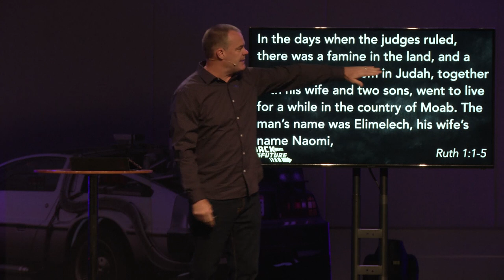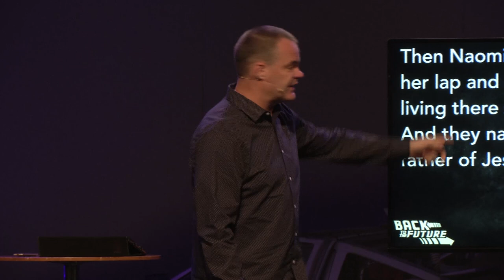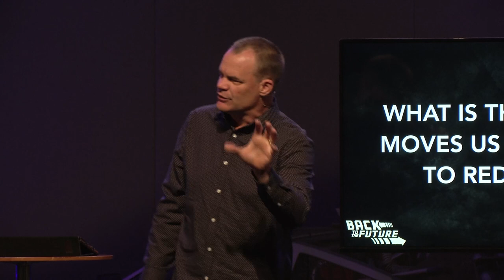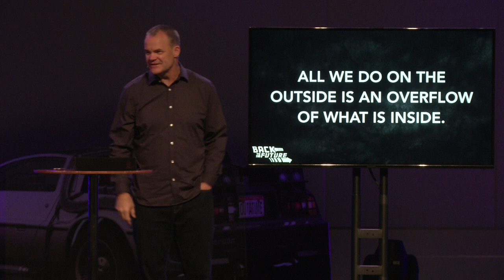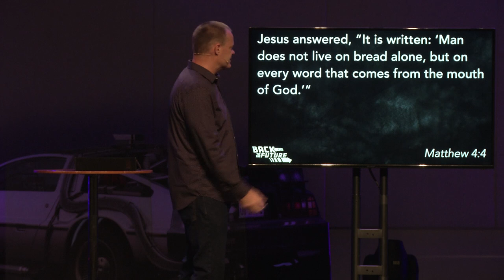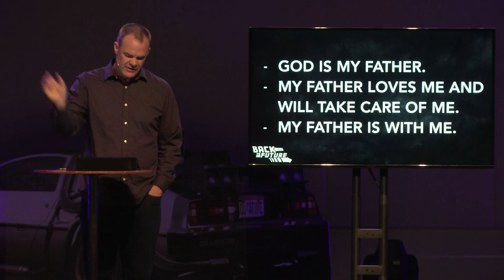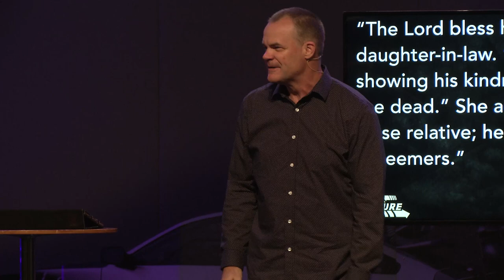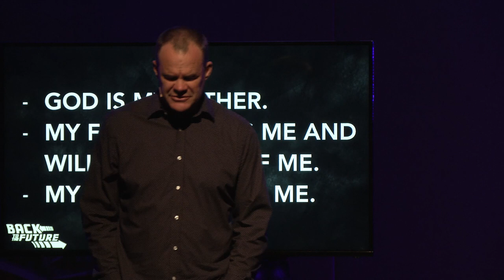The Code (Back to the Future - Week 3) : Alive Wesleyan Church